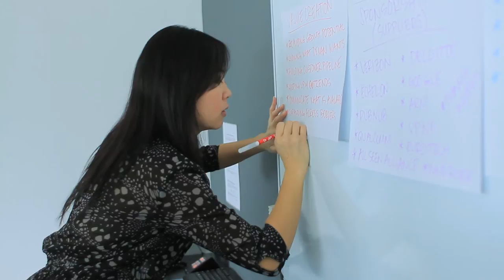ESADE Innovation Summit 2014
The Innovation Summit is organised by MBA students and attended by some of the most powerful names in business.